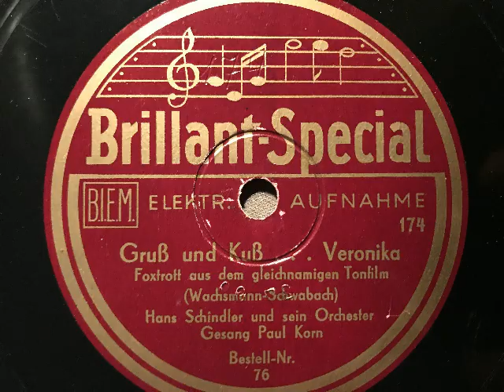Gruß und Kuß Veronika, Foxtrot, Hans Schindler und sein Orchester, Paul Dorn, Berlin, 1933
Hans Schindler und sein Orchester, Gesang: Paul Dorn (als Paul Korn auf dem Etikett angegeben). Gruß und Kuß Veronika, Foxtrot von Franz Wachsmann und Kurt Schwabach aus dem gleichnamigen Film. 1933 auf Brillant-Special veröffentlicht. Eine Schellackplatte aus dem Schallarchiv des Radiomuseum Hardthausen.